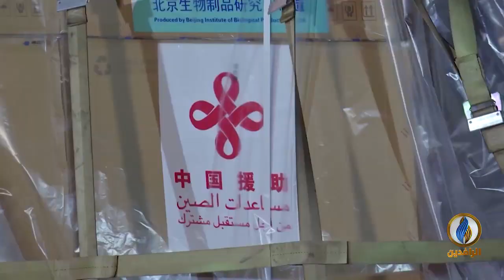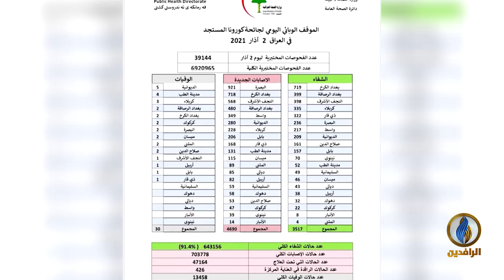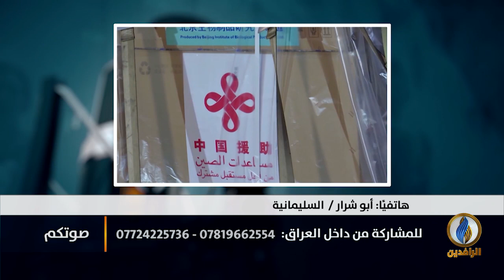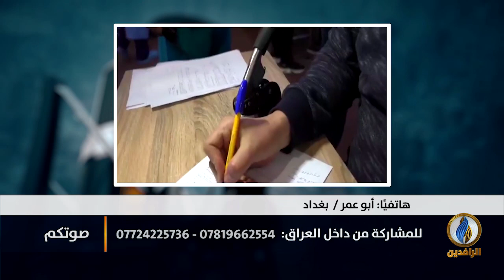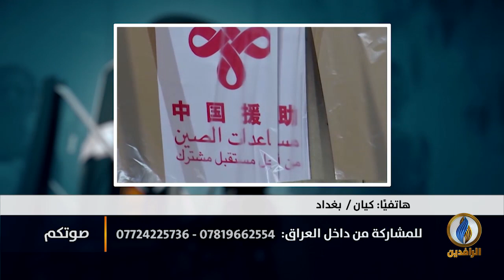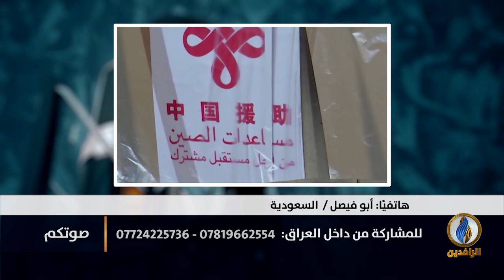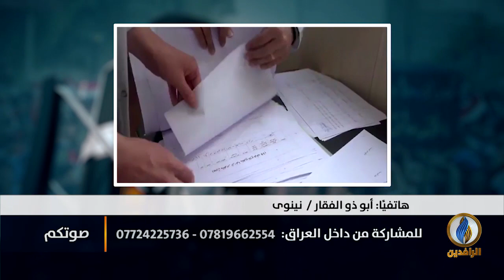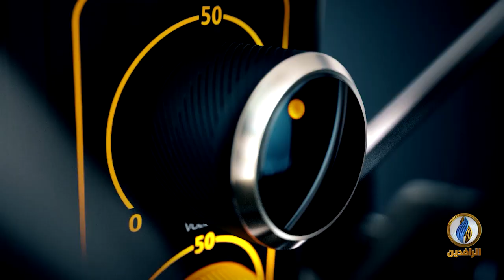صوتكم | لماذا تأخرت وزارة الصحة في العراق باستقدام لقاح كورونا في الفترة الماضية؟